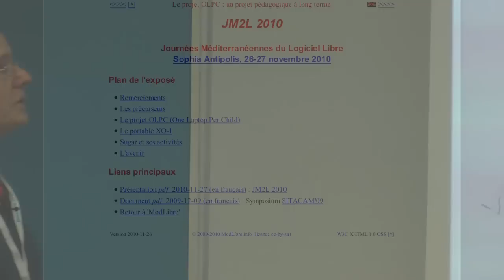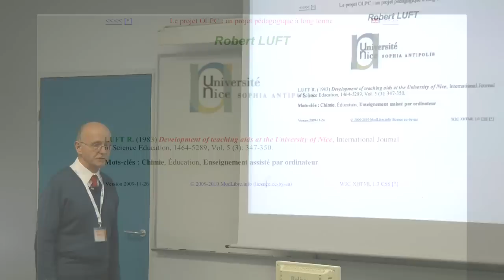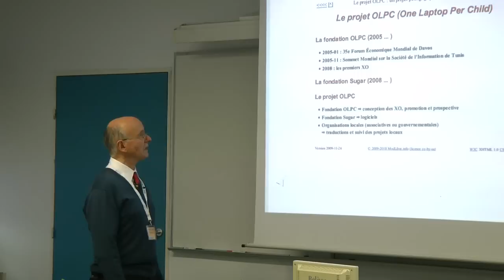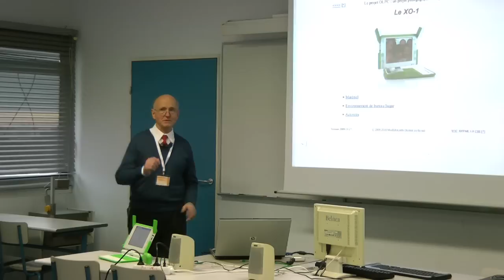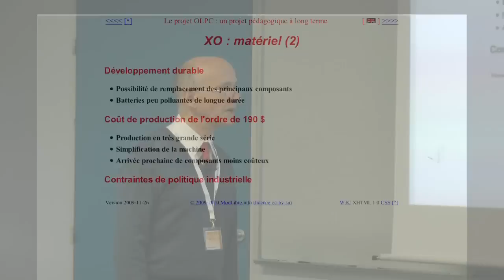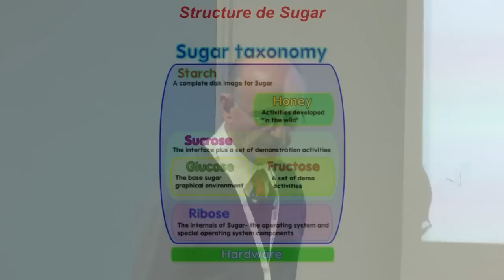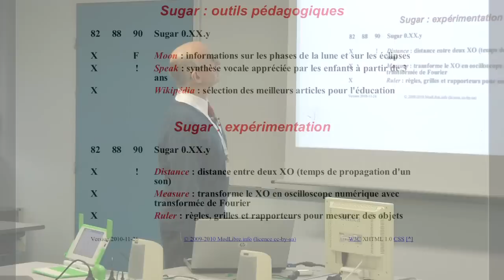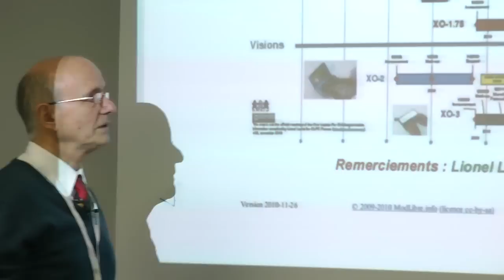Conférence OLPC aux JM2L (27/11/2010)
Vidéo de la conférence tenue par Jean Thiéry (association OLPC France) à l'occasion des Journées Méditerranéennes du Logiciel Libre, le 27 novembre 2010 à l'école Polytech de Sophia Antipolis.